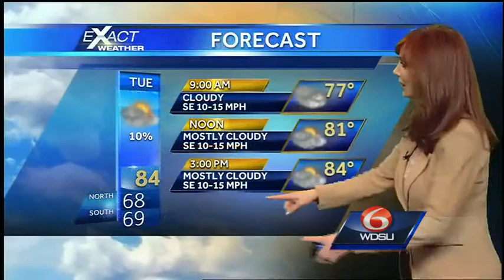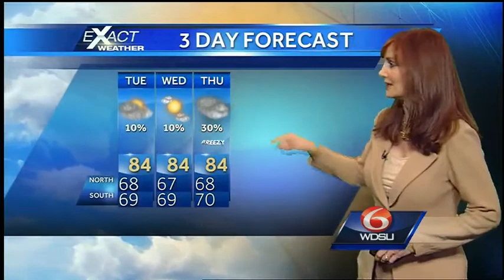Warmer Than Average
Warmer than average weather is forecast through the weekend.  There's a slight rain chance each day, but our rain chances are going up Friday as a cold front moves close.